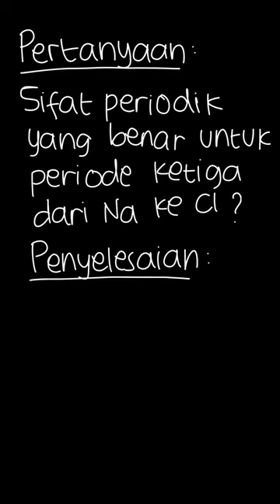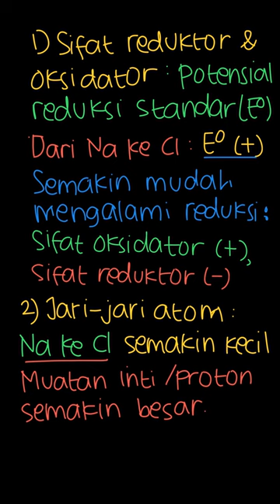135. Sifat periodik yang benar untuk unsu... | Mandiri Kimia S | Kelas 12 | 3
✅ Dalam video ini kita akan membahas: 135.  Sifat periodik yang benar untuk unsur periode ketiga dari Na ke CI  adalah...
a.  sifat reduktor bertambah
b.  muatan inti semakin kecil
c.  sifat nonlogam semakin kuat, sifat logam semakin lemah
d. energi ionisasi semakin kecil
e. hidroksida basa semakin besar
Tema:
Kelas: 12
Mata Pelajaran: Kimia
Bab: 3
Buku: Mandiri Kimia SMA/MA kelas X

👉 Buku yang telah tersedia:
{PLAYLIST_LINK}
Di mana kamu dapat menemukan kami?